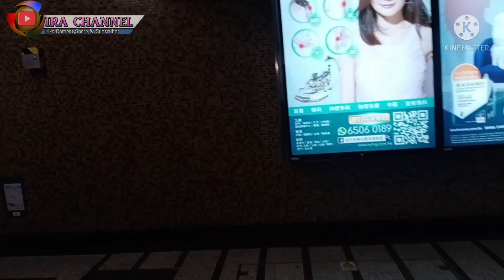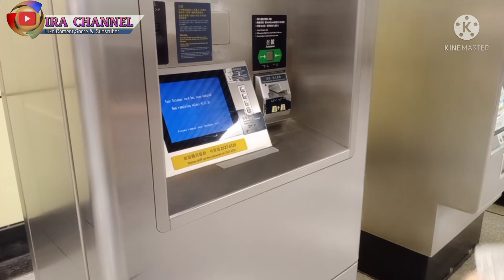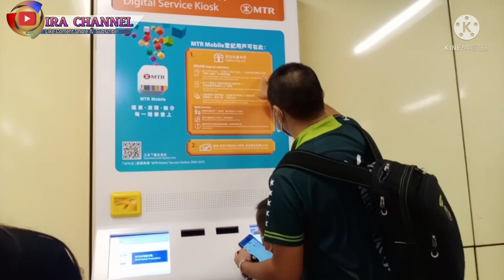Menikmati pindahnya keramaian#BMI_hongkong bahagia walau panas suasananya